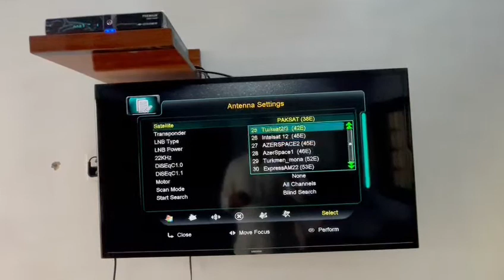How To Delete One Satellite Channels in Premium 12800 4K Receiver